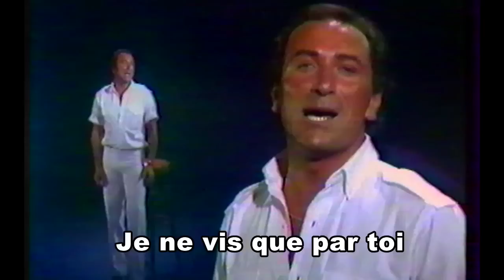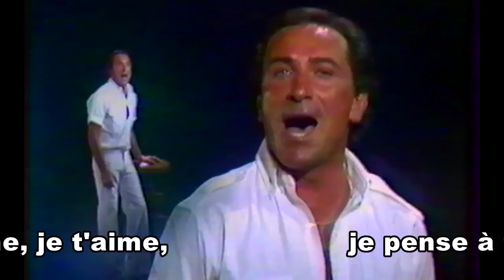Carmelo Di Napoli - / Télé Monte Carlo -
Carmelo Di Napoli - Je t'aime
Télé Monte Carlo - Interview / présentateur Jacques Bal
Chanson "Je t'aime" - Auteur Compositeur Interprète Carmelo Di Napoli
Yves Montant l'avait qualifié de "véritable cri d'Amour" ( La Voce Chiara come L"Aqua )